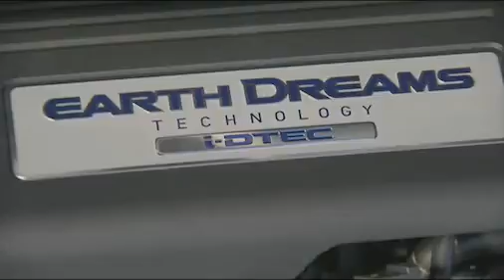Civic 1 6i DTEC